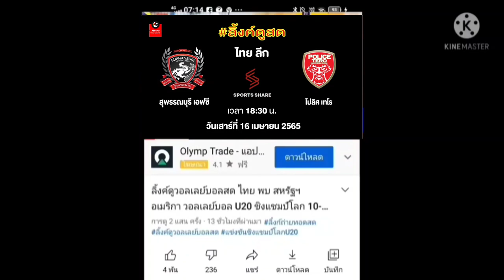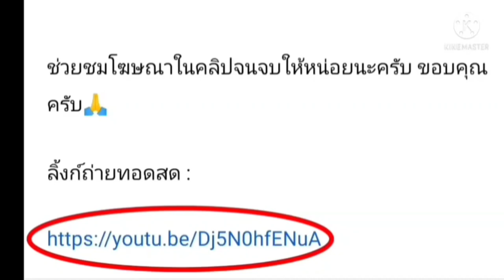ลิ้งค์การถ่ายทอดสด ⏰[18:30 น.] สุพรรณบุรี VS โปลิศ เทโร วันเสาร์ที่ 16 เม.ย. 65 ไทยพรีเมียร์ลีก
สุพรรณบุรี เอฟซี VS โปลิศ เทโร

กดลิ้งค์สีน้ำเงิน

สุพรรณบุรี เอฟซี
โปลิศ เทโร
ประจวบ เอฟซี